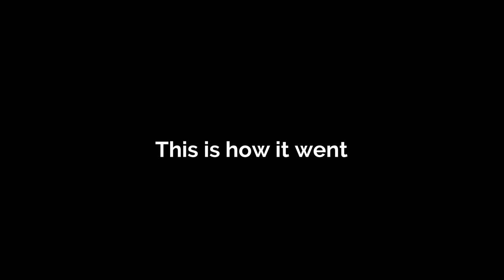Hunting Partridge with a Goshawk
Video from my trip to Saskatchewan in the fall of 2022 hunting partridge with my goshawk.